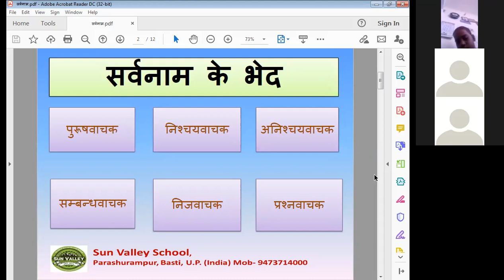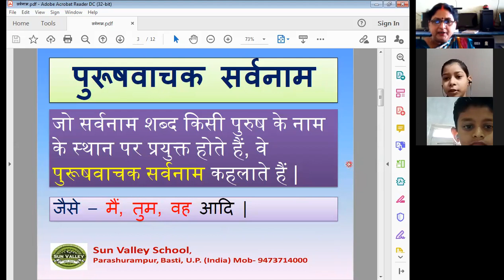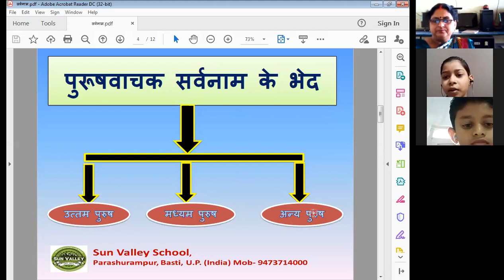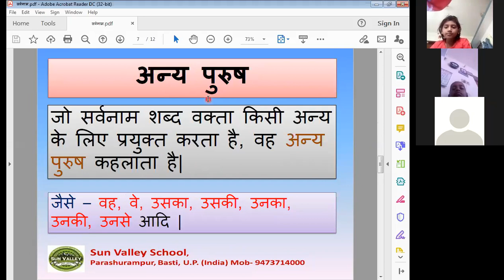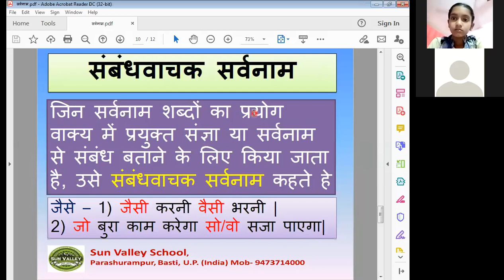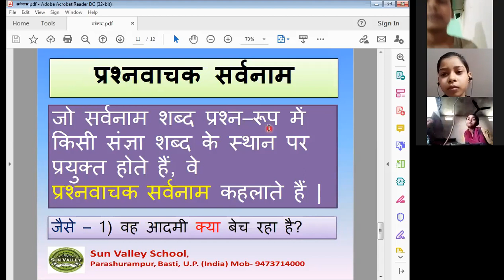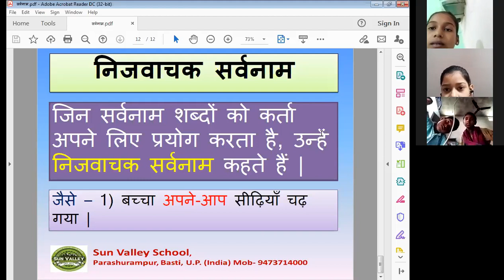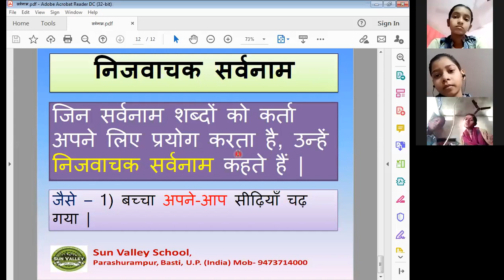सर्वनाम शब्द और उसके भेद | पुरूषवाचक निश्चयवाचक अनिश्चयवाचक संबंधवाचक प्रश्नवाचक निजवाचक | कक्षा 5